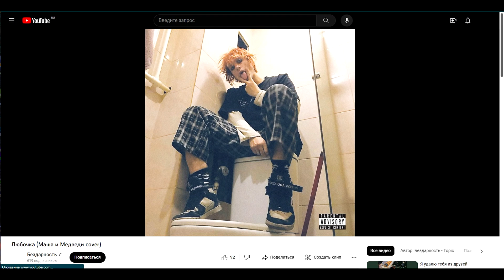Бездарность - Любочка (Маша и Медведи cover)(SLW)